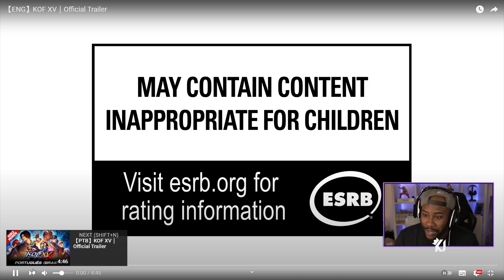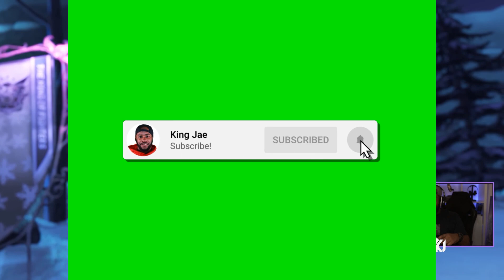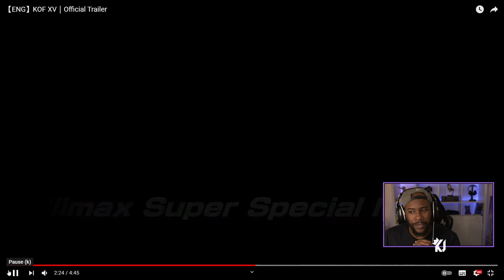KOFXV - Ash Crimson Confirmed...39 Characters....Modes Listed & MORE!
Did KOFXV REALLY just drop that trailer on me?

ONLINE ROLLBACK NETCODE
ONLINE PRACTICE MODE
ONLINE ROOM MATCH
FULL STORY MODE
ASH CRIMSON
300 SONGS TO LISTEN TO
VOICE SOUNDS TO LISTEN TO
NEW CHARACTERS
MISSION MODE CONFIRMED

SNK, RELEASE THE GAME!!!
Fighting game developers need to take notes!